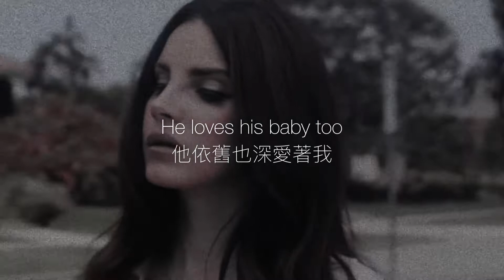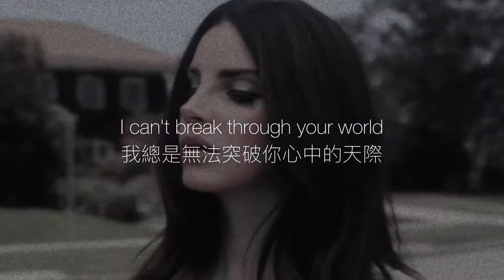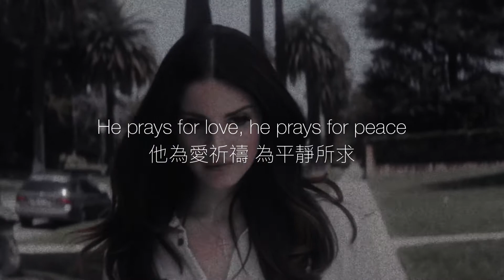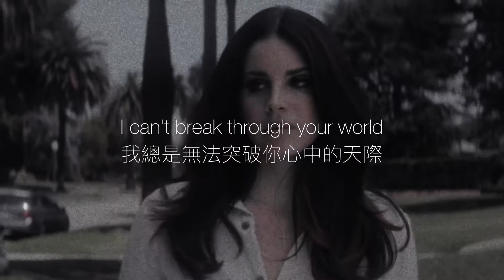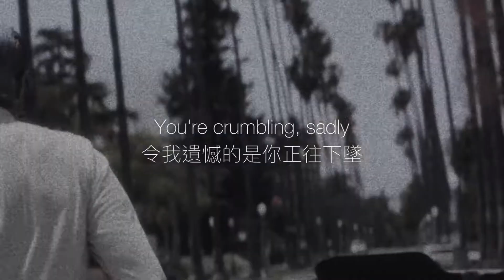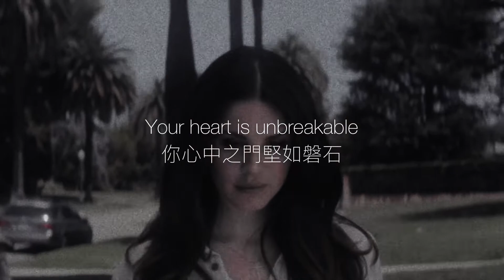Lana Del Rey - Shades of Cool ｜中文歌詞